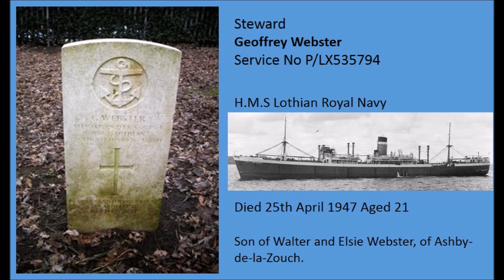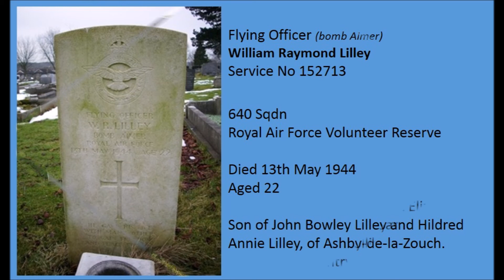War Graves at Ashby de la Zouch Cemetery Leicestershire WW1 & WW2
Some Pausing may be needed to read some slides

Leading Aircraftman Anthony Broribb WW2
Aircraft Man 1st Class Cyril Archer WW2
Sapper Edgar Jarvis WW1
Able Seaman George Farmer WW1
Steward Geoffrey Webster WW2
Pilot Officer James Rice WW2
Flying Officer William Lilley WW2
Gunner Bernard Collier WW1